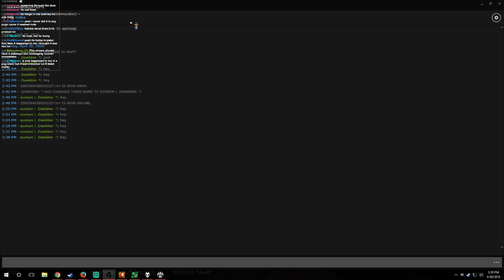Euonym v HCP // BOT Rd 2 - Dawkins POV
Round 2 of the BOT. It was a very good game. Lots of fun.